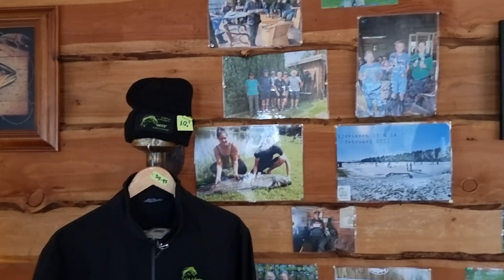3 Teiche im Test, Misch, Lachs und Exoten Teich